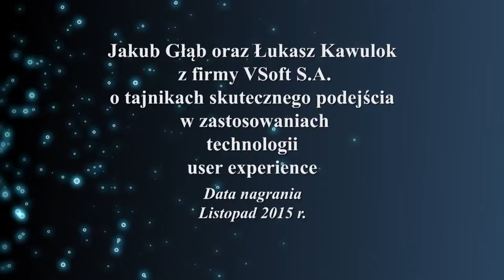IT@Bank 2015: Jakub Głąb oraz Łukasz Kawulok – VSoft S.A.